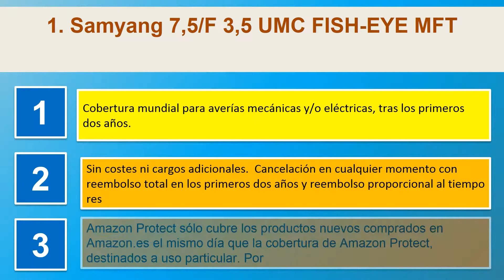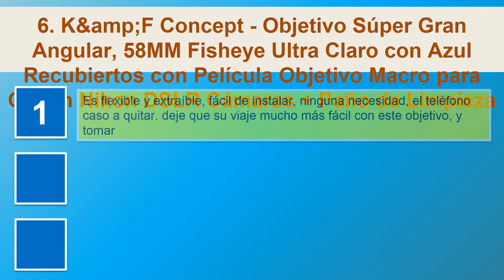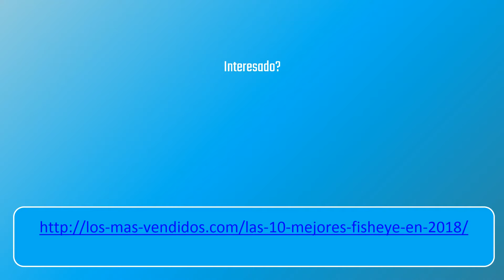Las 10 mejores fisheye en 2018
1. Samyang 7,5/F 3,5 UMC FISH-EYE MFT
2. 58MM Fisheye - Ultra Claro Beschoi Lente de 0.35X Ojo de Pez de Ángulo Ancho Objetivo Lente Marco con Azul Recubiertos con Película para Nikon Canon Cámara Reflex
3. Aerb 3 en 1 Clip-On 180 Fisheye Ojo de Pez Lente + lente gran angular + Macro
4. SAMYANG 8 mm f/3.5 UMC CS II fisheye lens - for Canon
5. Lomography Fisheye Baby 110 Metal
6. KandF Concept - Objetivo Súper Gran Angular, 58MM Fisheye Ultra Claro con Azul Recubiertos con Película Objetivo Macro para Canon Nikon DSLR Cámaras + Paño de Limpieza
7. Polaroid Studio Series 21X Super Fisheye Lens
8. iboolo Objetivo Photo Fish-Eye 210 ° Universal para Smartphone
9. Olympus 9 mm F8.0 tapa de cuerpo ojo de pez Lente bcl-0980 para Micro 4/3 Cámaras
10. Mactrem Lentes para móviles 235° Ojo de Pez FishEye, Lente universal para iPhone 7 / 7 Plus / 6 / 6 Plus / 5S / 5, Samsung Galaxy S6 / S6 Edge / S5, Huawei Honor etc.